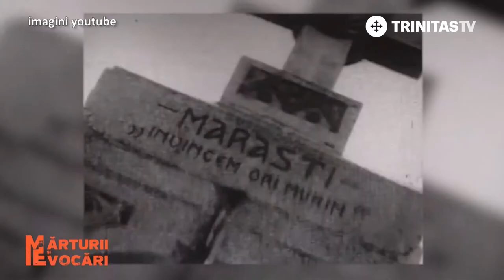Mărturii și evocări. Mareșal Constantin Prezan, autor al Marii Uniri - episodul 4 (24 05 2018)